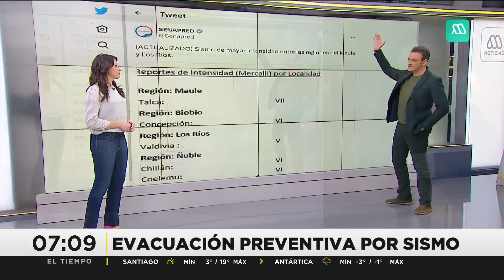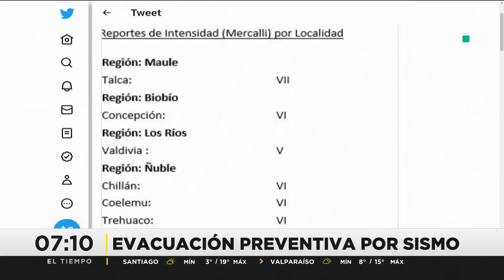Sismo 6.6 se registra en zona cetro sur de Chile: Los registros captados por testigos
Durante la noche del domingo 16 de julio se registró un sismo de magnitud 6,6 en la región de La Araucanía.